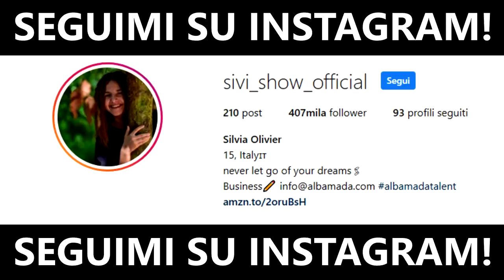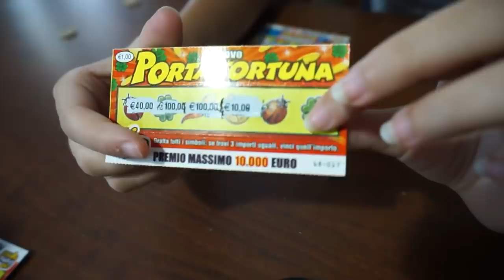HO SBANCATO CON I GRATTA E VINCI! *PAZZESCO* Sivessio Team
Instagram editor: @aimattiaa

»Musical.ly : sivishow02

» Età : 15 Anni
» Nome : Silvia
» Passione : YouTube
» Dove abito : Roma